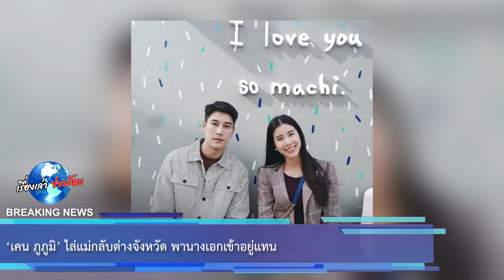‘เคน ภูภูมิ’ ไล่แม่กลับต่างจังหวัด พานางเอกเข้าอยู่แทน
ไล่แม่กลับต่างจังหวัด พานางเอกเข้าอยู่แทน
เปิดบ้าน ‘เคน ภูภูมิ’ หลังบินอยู่อังกฤษ เลิกเงียบหลังถูกลบรูปคู่หมดเกลี้ยง

กลายยเป็นประเด็นให้ต้องรีบออกมาเคลียร์กันเลยทีเดียว สำหรับคู่รัก เคน ภูภูมิ กับ เอสเธอร์ สุปรีย์ลีลา
ที่มีกระแสข่าวลือออกมาว่าฝ่ายหญิงเข้ากับแม่ฝ่ายชายไม่ได้ จึงทำให้เคนต้องไล่แม่ให้กลับไปอยู่ต่างจังหวัด
เพื่อให้เอสเธอร์ได้เข้ามาอยู่ที่บ้านแทน คน ภูภูมิ และ เอสเธอร์ สุปรีย์ลีลา ก็ได้ออกมาเคลียร์ถึงประเด็นดัง
กล่าวที่เกิดขึ้น โดยทั้งคู่ได้เผยว่าเพิ่งจะพากันกลับไปเยี่ยมคุณแม่ฝ่ายชายที่ต่างจังหวัดเมื่อไม่นานมานี้
พร้อมยืนยันไม่ได้มีเรื่อง อะไรเกิดขึ้นแน่นอน ทุกคนในครอบครัวต่างมีความสุขก็พอแล้ว เคน เผย จริงๆ
พวกเราก็เพิ่งกลับกันมาจากสิงห์บุรีนะครับ ถ้าดูจากไอจีสตอรี่ ทุกสิ่งทุกอย่างคือผมกับแม่มีความสุขแล้ว

00:00 - Intro
00:10 - News
01:00 - Minute